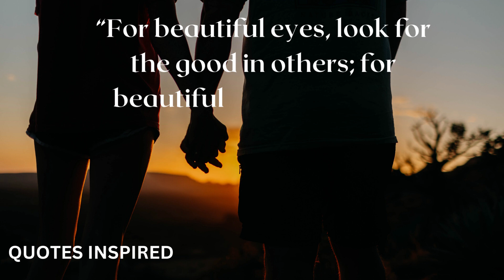QUOTE FRIENDSHIP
I want to share some of the powerful lines by powerful people which changed my life completely and I hope it changes your life too...if u are inspired by them please like and subscribe.